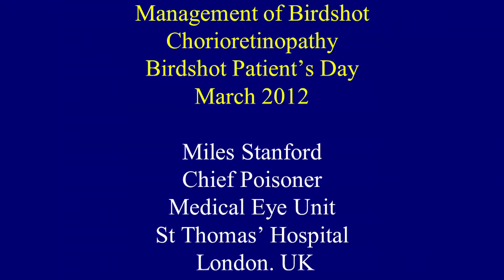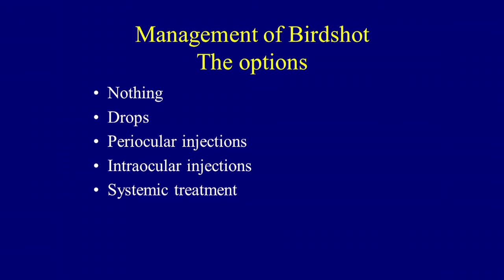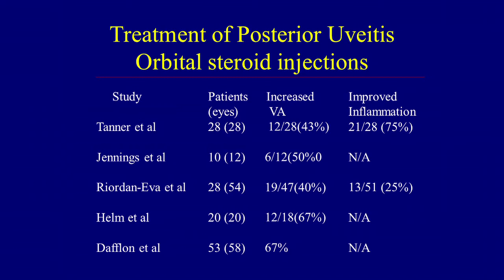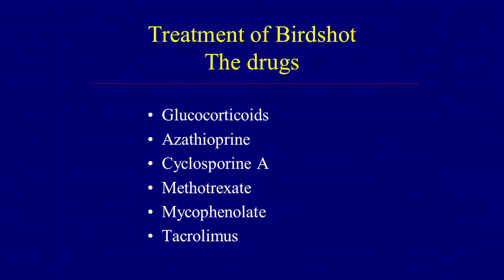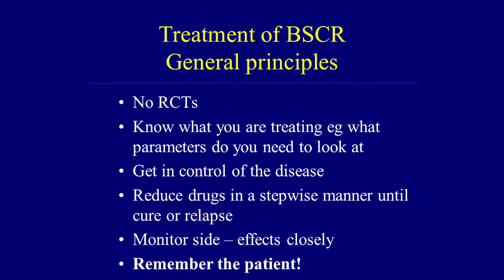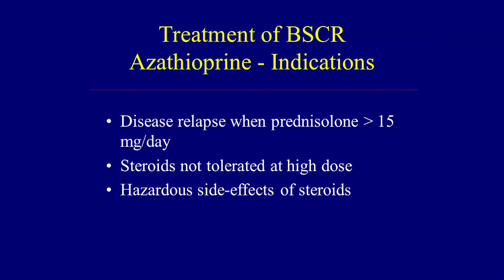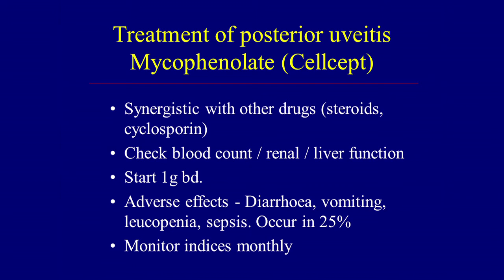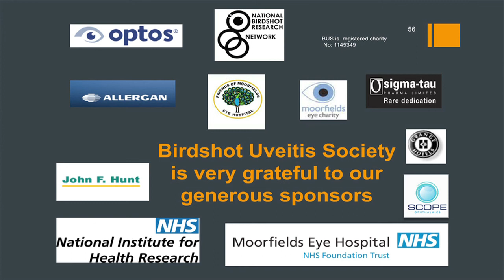Professor Miles Stanford, Medication Options - 2nd Birdshot Day 2012